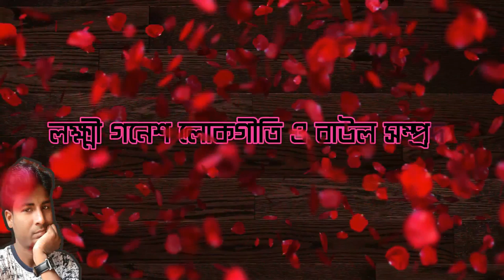পাখী তোর পালাবে লক্ষ্মী গনেশ লোকগীতি ও বাউল সম্প্রদায় Lakshmi Ganesh Lokogiti Baul gajon dj bapi